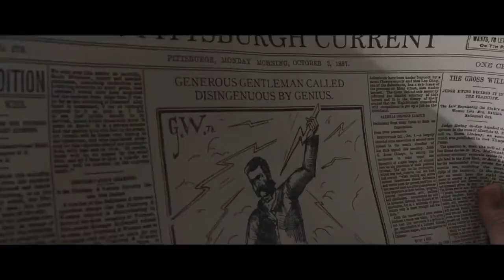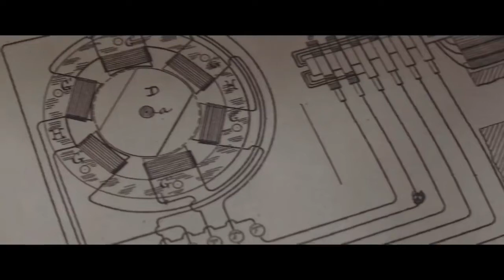O que podemos aprender com o filme A Batalha das Correntes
Filme: A Batalha das Correntes
Ano: 2017
Direção: Alfonso Gomez-Rejon
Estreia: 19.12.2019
Duração: 105 minutos
Estúdio: Bazelevs Company; Film Rites; Thunder Road Pictures
Distribuição: Lantern Entertainment

Sinopse:
Ambientado no final do século XIX, o filme conta a história da Guerra das Correntes, uma disputa entre Thomas Edison (Benedict Cumberbatch) e George Westinghouse (Michael Shannon) sobre como deveria ser feita a distribuição da eletricidade. Edison fez uma campanha pela utilização da corrente contínua para isso, enquanto Westinghouse defendia a corrente alternada.